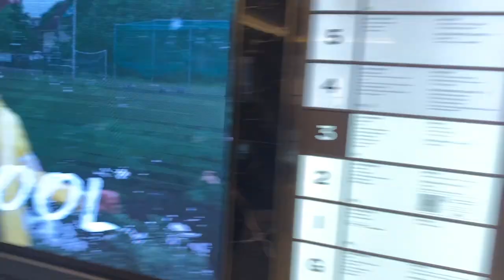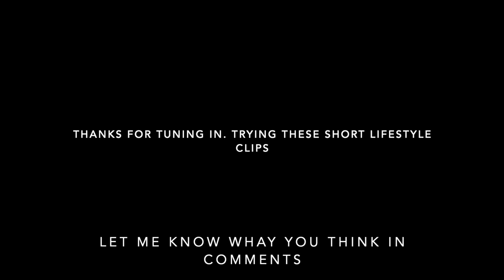SHOPPING AT LOUIS VUITTON & BALENCIAGA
quick & out with Daniel Nti